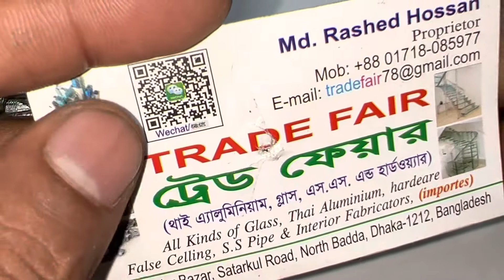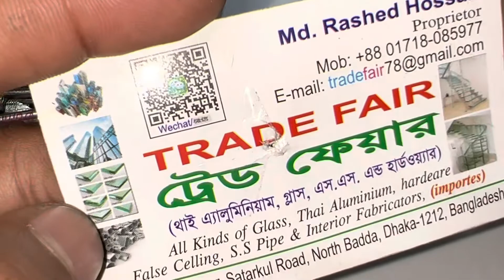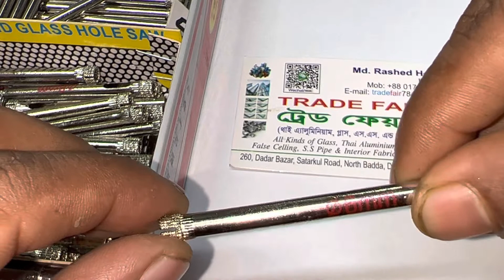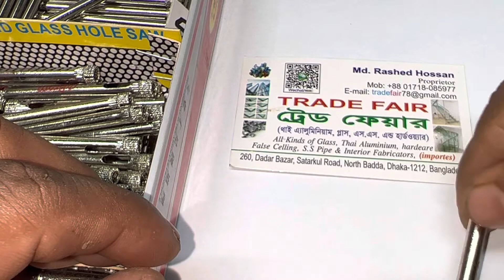6MM glass hole bit